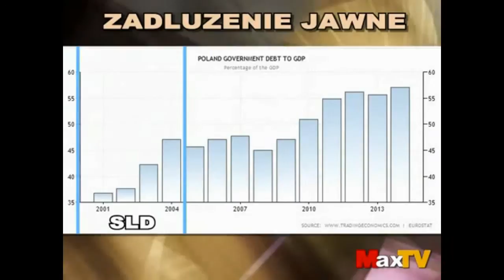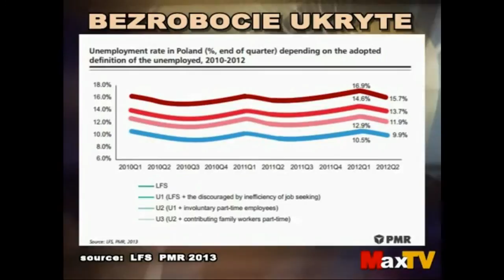Max Kolonko o bezrobociu w Polsce